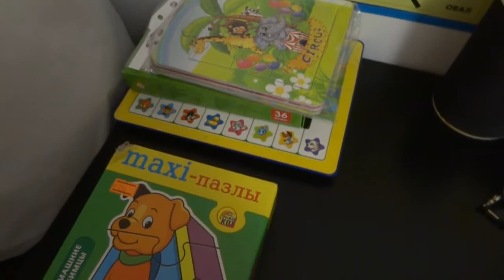Обзор Марфиных игрушек. 14.12.17г.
Обзор Марфиных игрушек. 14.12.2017г. Марфе 1 год 8 месяцев.